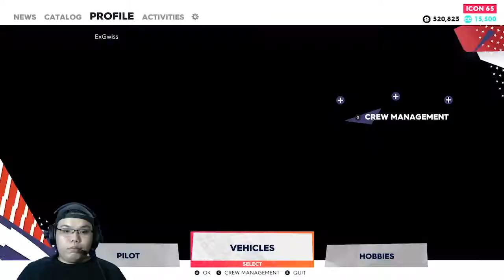Ferrari FXX K Edan Juga Yah - The Crew 2 Indonesia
Hallo Semua, kali ini kita main The Crew 2 yahh
Nah sekarang gue beli mobil Ferrari nih dengan tipe FXX K,
ini mobil kenceng ugah kalo dibawa lurus sampe tembus...
Ahh mending ditonton aja deh.

Selamat Menonton :)

Untuk game yang gue mainin ini kalian bisa cek link dibawah ini